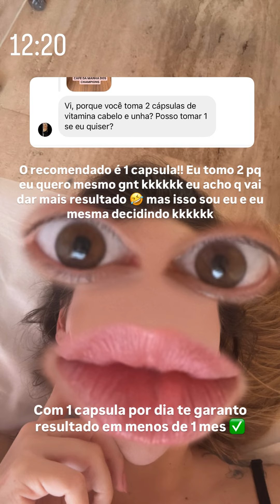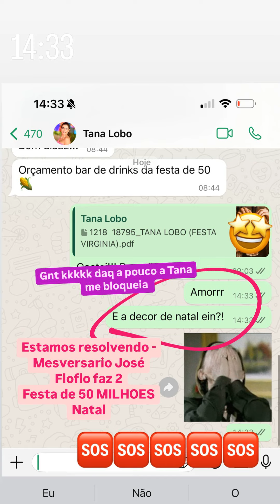😱🔴VIRGÍNIA COLOCA IMPLANTE ANTICONCEPCIONAL! ELA NÃO QUER CORRER O RISCO DE ENGRAVIDAR NOVAMENTE.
O Implanon é um implante anticoncepcional que libera hormônio para evitar a gravidez. Ele é colocado sob a pele do braço e dura até 3 anos. É muito eficaz (mais de 99%) e prático, já que você não precisa se lembrar de tomar pílulas diariamente. O procedimento de colocação é rápido e feito com anestesia local.

Alguns efeitos colaterais podem incluir alterações no ciclo menstrual, dores de cabeça ou ganho de peso, mas muitas pessoas usam sem problemas.